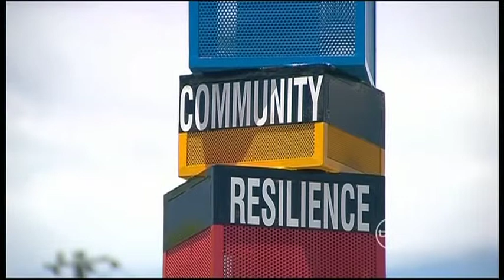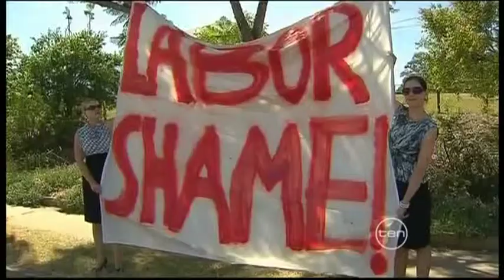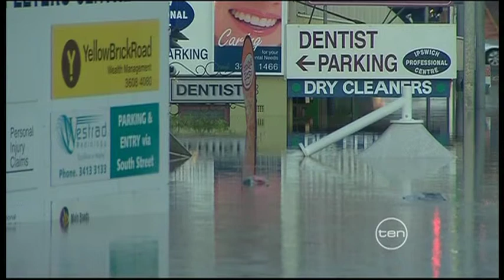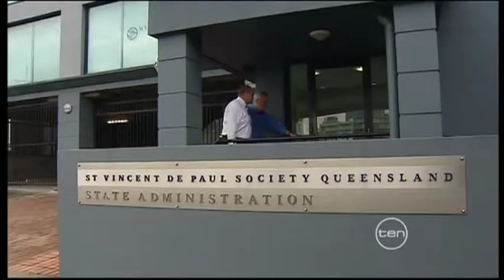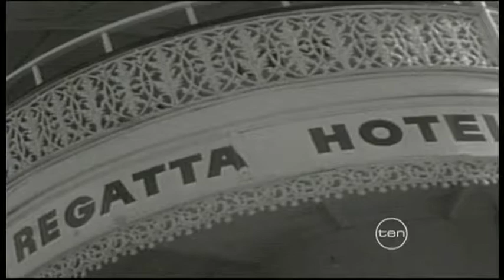Ten Floods Aniversary 11012012